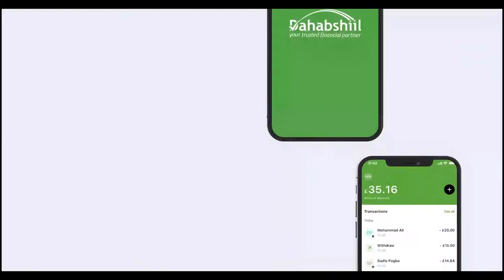Gudida Caymiska Qaranka JSL ayaa kulan laqaatay Gudi kasocotay Golaha Wakiilada...